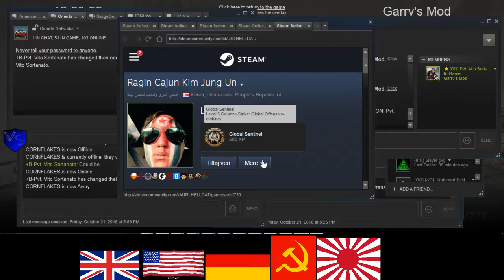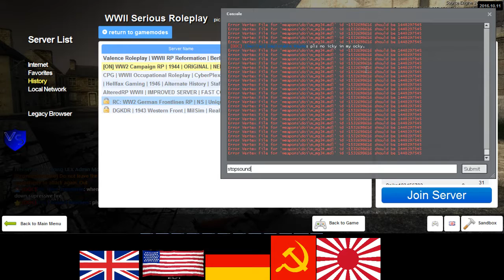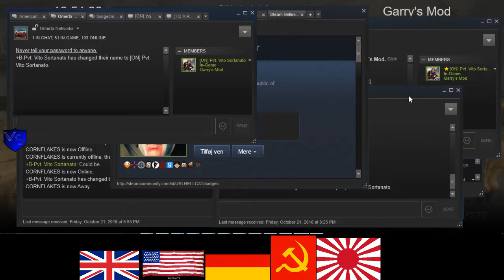ON 1944 US RP 2 3